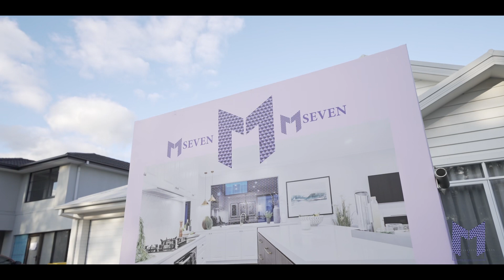SOLD & SETTLED | 24 Olivine Bvd Donnybrook | M7 Real Estate